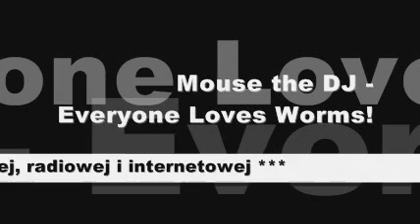Mouse the DJ - Everyone Loves Worms! (Worms Theme Remix))